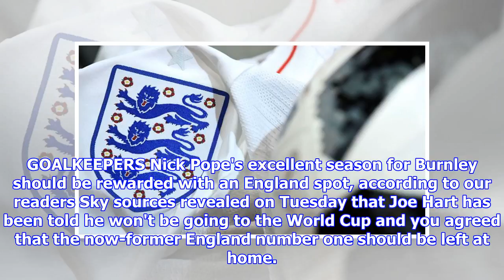England World Cup squad as chosen by skysports.com readers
Who should pull on the England shirt this summer? Gareth Southgate names his England World Cup squad on Wednesday - but earlier this week we asked you to select YOUR 23-man group to take to Russia. And the results are in. Thousands of you picked your preferred England squads using our squad selector - and there seemed to be a general consensus across the country, with the 23 players listed below clearly the most popular picks. So read on to see who would make the cut if the skysports.com readers were in charge of naming the England squad - and then stay tuned across our platforms on Wednesday for reaction to Southgate's official selection… Pickford, Butland, Pope; Trippier, Walker, Rose, Young, Maguire, Stones, Cahill, Smalling; Sterling, Alli, Dier, Henderson, Lallana, Wilshere, Shelvey, Lingard; Kane, Vardy, Rashford, Welbeck. GOALKEEPERS Nick Pope's excellent season for Burnley should be rewarded with an England spot, according to our readers Sky sources revealed on Tuesday that Joe...